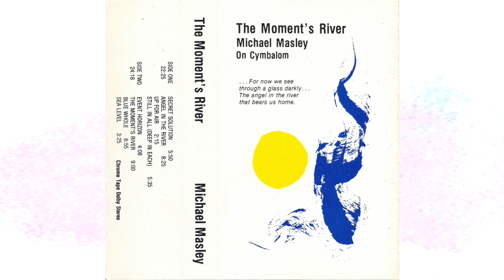Michael Masley - The Moment's River [1987]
Self Released
1987

On Cymbalom

00:00 Secret Solution
06:04 Angel in the River
14:44 Up for Air
17:08 Still in All (Deep in Each)
22:48 Event Horizon
27:14 The Moment's River
36:37 Blue Whole
43:41 Sea Level